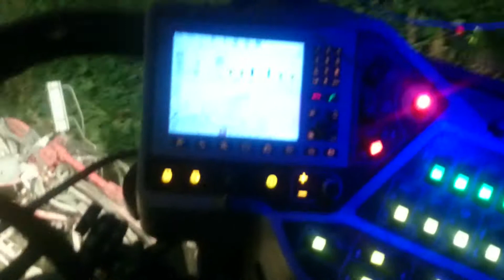Holmer T3 - sklizeň cukrové řepy 2016